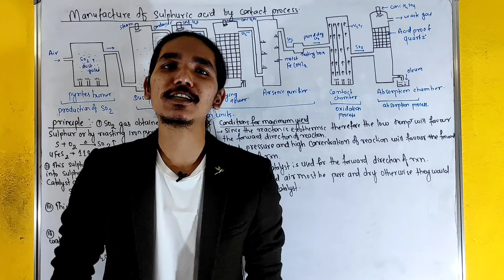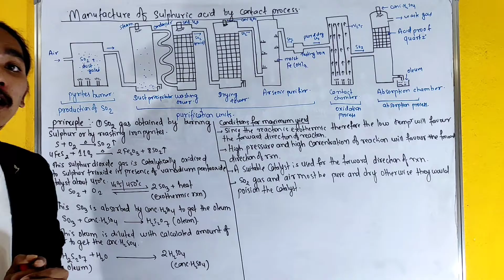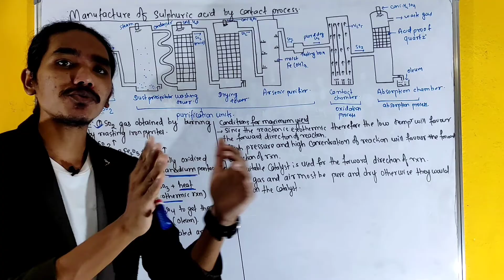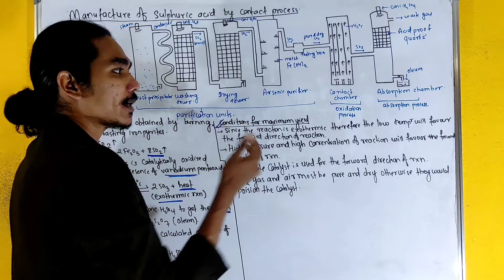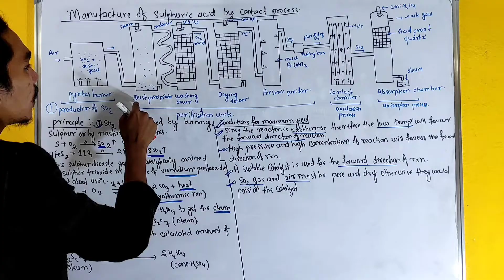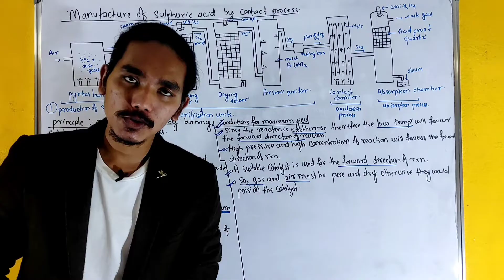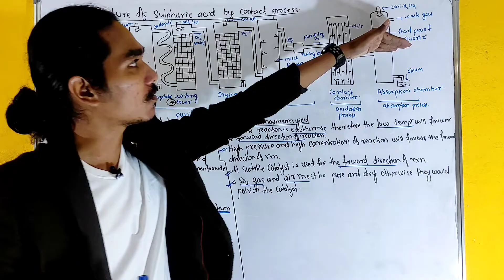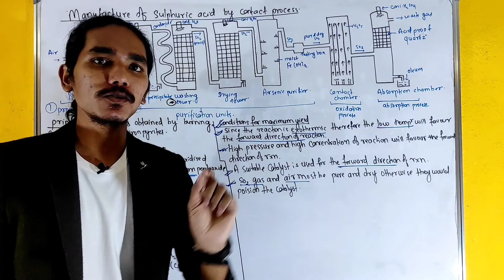Flow Diagram of contact process |Commercial Production of sulphuric acid | Fe | Mo | V2O5 | SO3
Flow Diagram of contact process |Commercial Production of sulphuric acid | Fe | Mo | V2O5 | SO3#for_any_questions_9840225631
contact process, modern industrial method of producing sulfuric acid; it has largely replaced the chamber, or lead-chamber, process. Sulfur dioxide and oxygen, passed over a hot catalyst, unite to form sulfur trioxide, which in turn combines with water to make sulfuric acid.